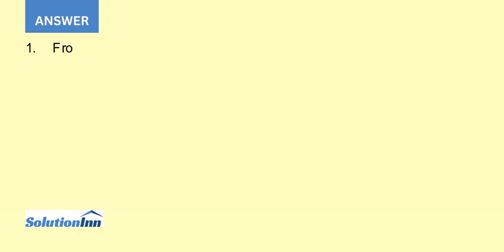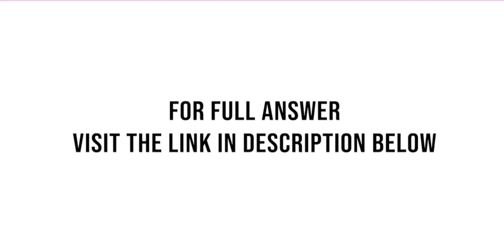On January 31 2018 The Hershey Company acquired Amplify Snack Brands Inc its largest business acq...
On January 31, 2018, The Hershey Company acquired Amplify Snack Brands, Inc., its largest business acquisition to date. Access Hersheys 2018 financial statements and media reports near the time of the acquisition, and answer the following questions.1. Why did Hershey acquire Amplify Snack ...